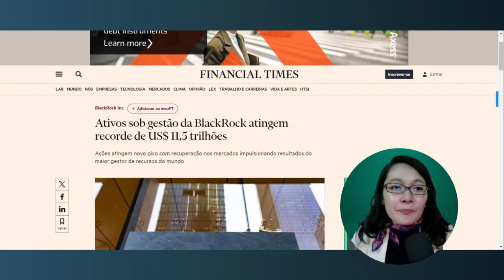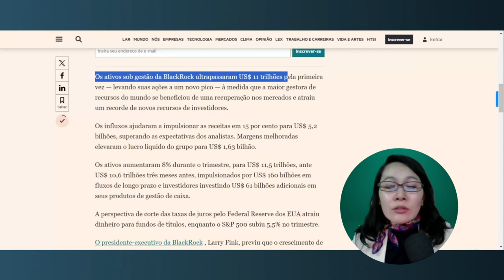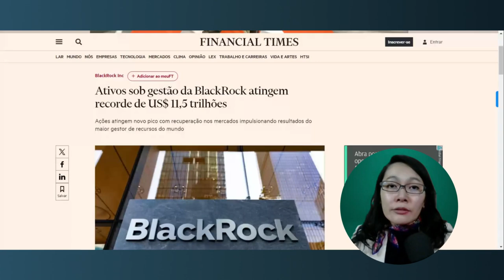Após abandonar ESG, Black Rock conquista recorde de mais de US$11 trilhões em ativos geridos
A BlackRock, uma das maiores gestoras de ativos do mundo, foi uma das principais impulsionadoras do movimento ESG. Em 2020, a empresa liderou um esforço global para integrar o ESG nas estratégias empresariais, incentivando outras organizações a priorizarem práticas sustentáveis e éticas. Essa abordagem, promovida pelo CEO Larry Fink em suas famosas cartas anuais, visava transformar o mercado financeiro ao incentivar a responsabilidade corporativa em questões como aquecimento global, direitos humanos e governança responsável.

No entanto, nos anos seguintes, diversas empresas enfrentaram desafios para equilibrar as exigências ESG com os resultados financeiros, o que acabou gerando uma reação negativa entre alguns governos e investidores. A BlackRock começou a ser criticada por promover o ESG em detrimento de retornos mais imediatos e tangíveis para os acionistas. Essa pressão aumentou ao ponto de que metade dos acionistas da BlackRock passou a exigir um redirecionamento de foco para uma análise de riscos mais tradicional, com ênfase nos resultados financeiros. Esse boicote crescente levou a BlackRock a reavaliar seu posicionamento e a considerar uma estratégia menos explícita em relação ao ESG.

Em 2024, a BlackRock apresentou uma nova tese de investimentos que não mencionava explicitamente o ESG, o aquecimento global ou as mudanças climáticas, adotando um tom de neutralidade em relação a essas pautas. O novo enfoque prioriza a resiliência financeira, distanciando-se das diretrizes ESG que a própria BlackRock havia ajudado a difundir. Esse reposicionamento sugere uma resposta direta às demandas de seus acionistas e ao contexto global, no qual empresas e investidores estão repensando o peso das questões ESG em busca de equilíbrio entre sustentabilidade e rentabilidade.

Neste vídeo vamos responder perguntas como:

- Qual foi a tese da BlackRock em 2024?
- Como a BlackRock "abandonou" o ESG?
- Por que estamos no Pós-ESG?
- Por que as empresas estão fazendo greenwashing?
- Quem começou a pressionar a BlackRock?
- Por que Larry Finch cansou do ESG?
- Quais as palavras não haviam na nova tese de investimentos da BlackRock em 2024?
- Qual o foco da BlackRock em 2024?
- O que significa esse recorde da BlackRock?
- Por que acompanhar a BlackRock?
- O que está acontecendo nos bastidores do Brasil em torno da BlackRock?

🟢 FERRAMENTA ESG+ EXPRESS

Bom proveito!

Lenah Sakai
Fundadora da Aware Alliance, estudando e atuando, formalmente, gestão e sustentabilidade empresarial desde 2013.

As opiniões exaradas neste canal estão amparadas pelo artigo 5º, IV e IX e 359-T, da Lei n.º 14.197 do Brasil
e
pelo Artigo 19 da Declaração Universal dos Direitos Humanos da ONU:

Todo ser humano tem direito à liberdade de opinião e expressão; esse direito inclui a liberdade de, sem interferência, 1  ter opiniões e de procurar, receber e transmitir informações e ideias por quaisquer meios e independentemente de fronteiras.

As opiniões veiculadas neste canal pelos participantes não refletem necessariamente a opinião do GREEN BUSINESS POST.